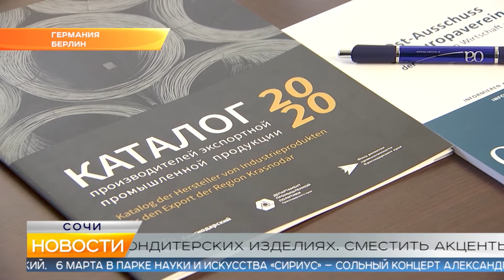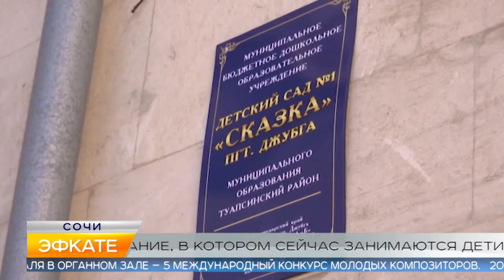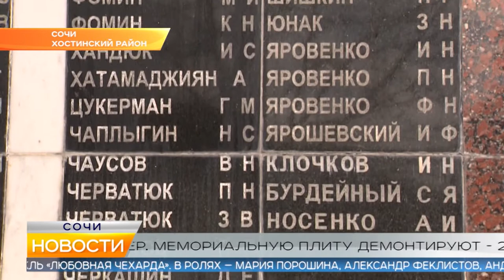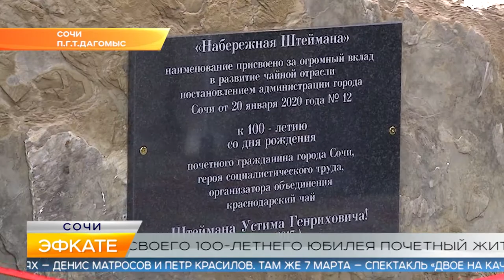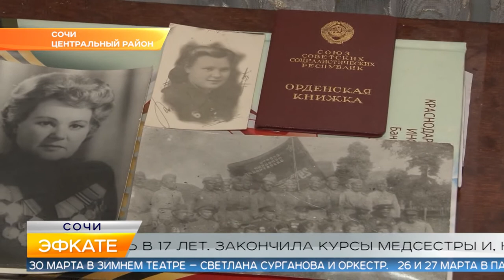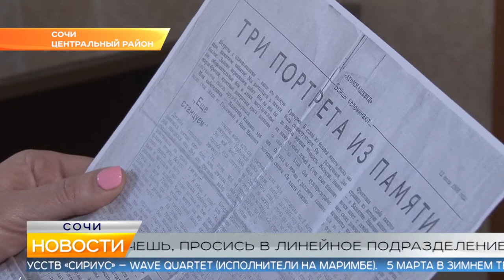Новости Сочи (Эфкате РЕН REN TV) Выпуск от 19.02.2020